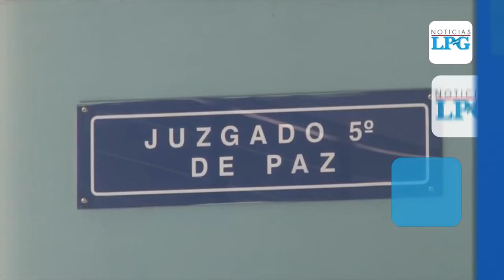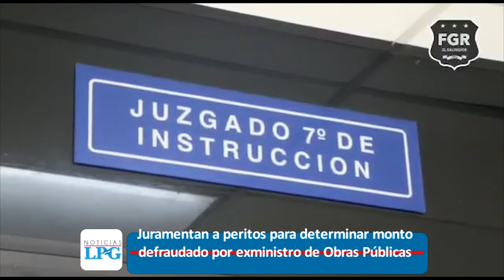Noticiero LPG 25 de agosto: Nuevos cargos contra expresidente Sánchez Cerén y 17 ex funcionarios más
El expresidente de la República Salvador Sánchez Cerén, exfuncionarios de su gobierno y empresarios enfrentaron ayer la audiencia inicial en el Juzgado Quinto de Paz de San Salvador por los delitos de lavado de dinero y peculado.

¡Visítenos!